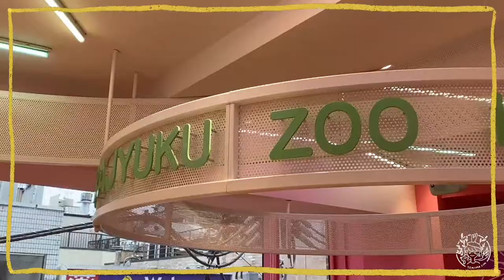UNIQUE animal cafe in Harajuku | HARAJUKU KAWAII ZOO LAND | Real life CAPYBARA and MEERKAT!!! 🦔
Today, we are visiting HARAJUKU KAWAII ZOO LAND,
One of the most fascinating animal cafe I have ever visited.

You will meet many different animals at this café.
Capybara, Meerkat, Fennec Fox , Ferret and much more…

// PLACES

// MUSIC

// OUTFIT

 TOP : ZARA
SKIRT : Chicwish

// GEAR
Moment Lens ( Wide  )